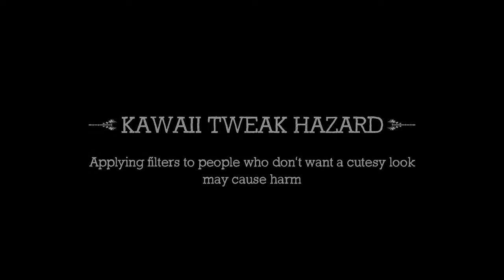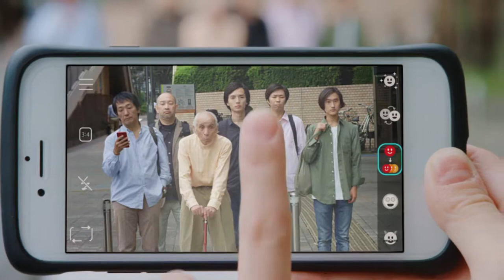Gatsby『the Kawaii Tweak Hazard Song』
Agency Dentsu